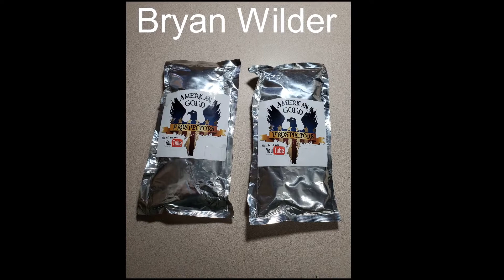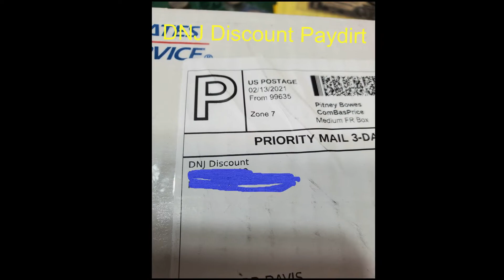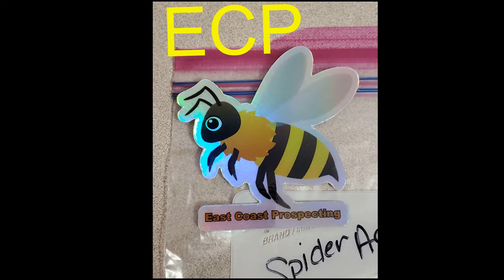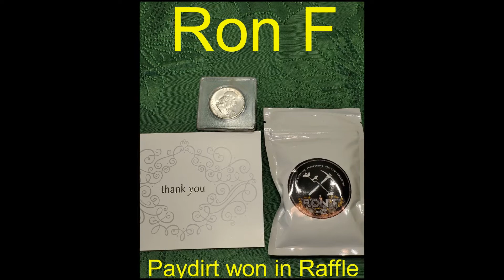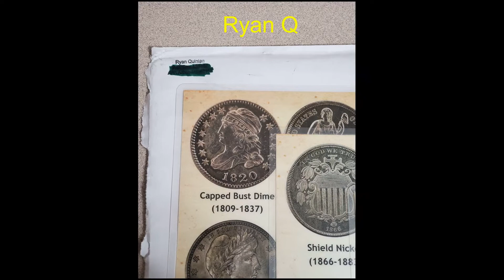Spyder Ace Prospecting Mail Call Episode 3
Please enjoy this slideshow of my resent mail call.
Thank you all and always remember. Gold is where you find it.